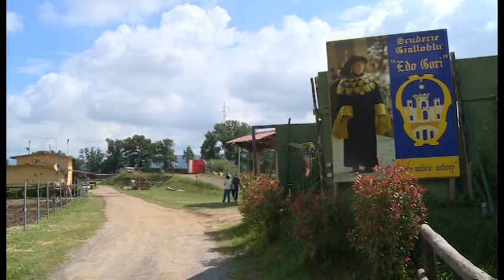Sarcino. Ezio Gori: "Confidiamo nella deroga. Senza sicurezza non correremo Giostra"